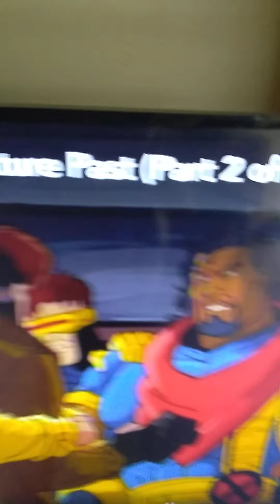Predictive programming New world Order, Al, FEMA camps.Found in X-Men the animated series.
found this watching X-Men animated series on Disney Plus . season 1 episode 12 if you want to watch it for yourself about 4 minutes in. I believe this is an example of predictive programming with the near future of AI controlling all human beings but that's just my opinion.